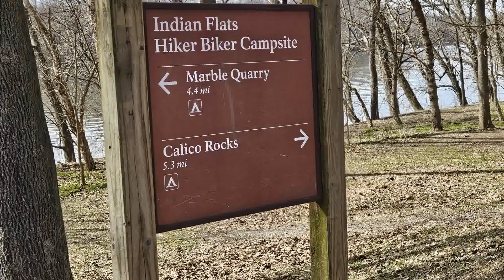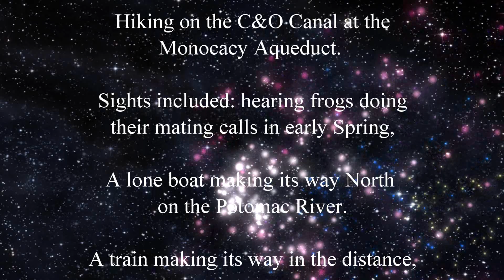Hiking the C&O Canal at the Monocacy Aqueduct, Feb 26, 2024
This video was about a hike on the C&O Canal at the Monocacy Aqueduct, Feb 26, 2024. Sights included: hearing frogs doing their mating calls in early Spring. A lone boat making its way North on the Potomac River. A train making its way in the distance. The river being relatively calm with a few ripples on the water.